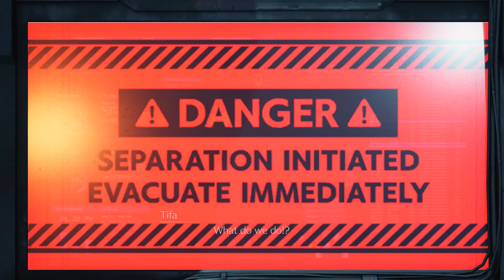[4K 60FPS UHD] Final Fantasy 7: Remake Intergrade - #12 Fight For Survival - HARD MODE - PS5